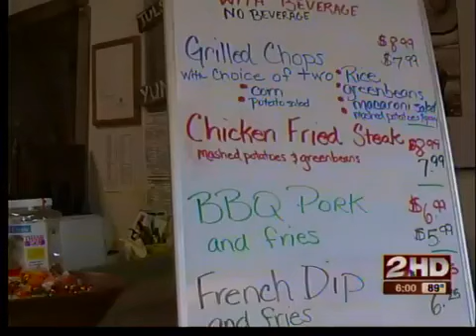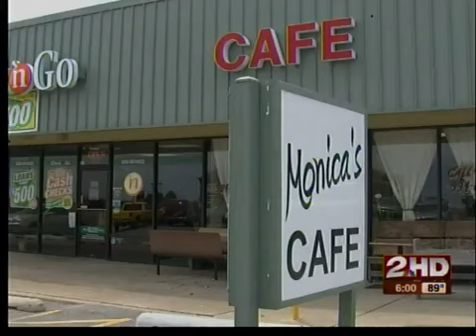Broken Arrow plans more restaurants near shopping